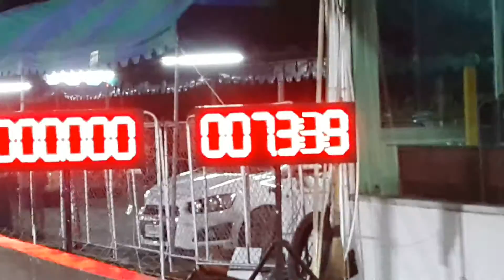เซอร์ปิโก้ 11.827 sec.